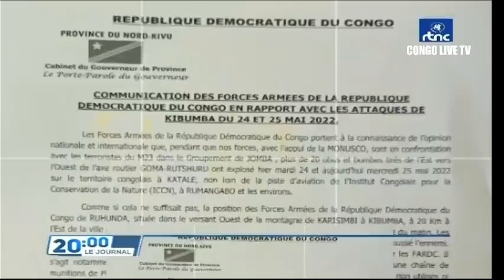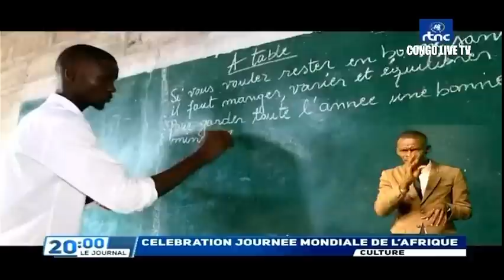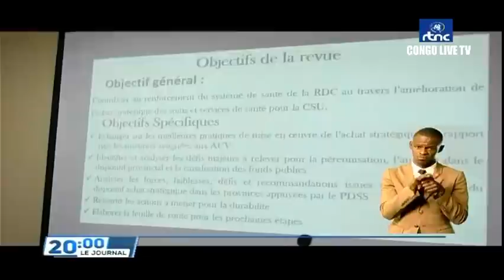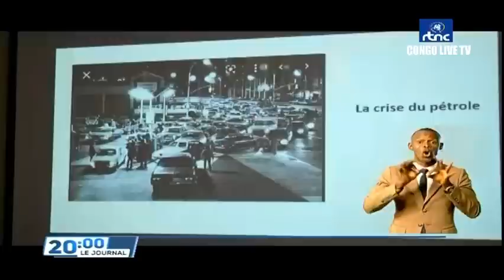🔴RDC : FATSHI CONTROLE DE PRÈS LA SITUATION DE GOMA LES FARDC CORRIGENT LE M23 LES DEGATS SONT GRAVE